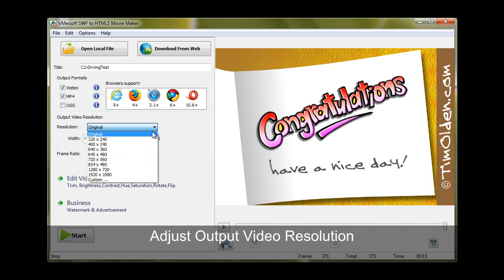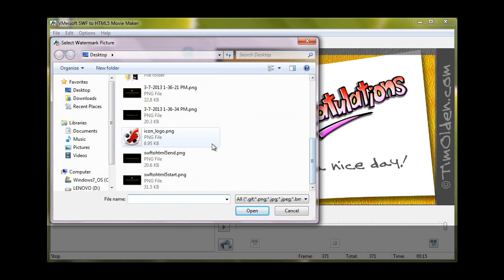How to Convert SWF to HTML5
Convert Flash .swf file to HTML5 video like WebM, OGG, MP4 with AST SWF to HTML5 Converter.